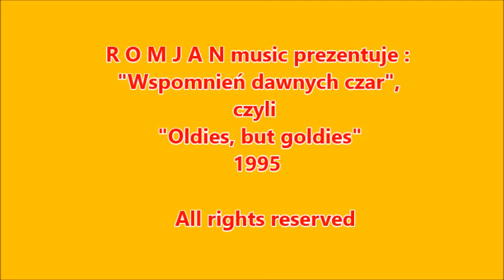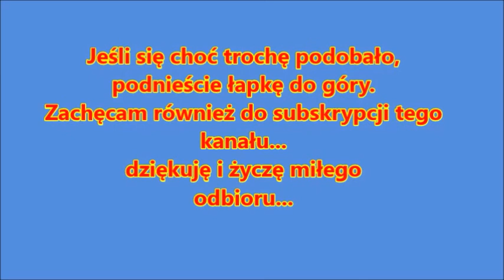Bez Ciebie umieram